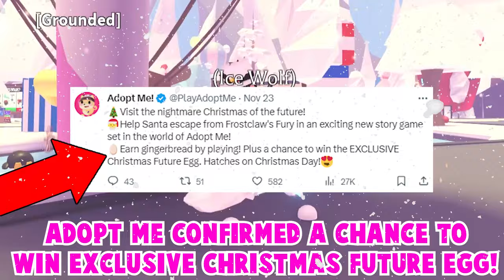😱HOW TO GET NEW CHOCOLATE CHIP BAT DRAGON IN ADOPT ME!❄️ALL CHRISTMAS PETS! ADOPT ME ROBLOX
In This Video I Will Be SHOWING HOW TO GET THE NEW CHOCOLATE CHIP BAT DRAGON IN ADOPT ME...

I will be giving away FROST FURY!
1. Like
3. Comment down your Roblox Username